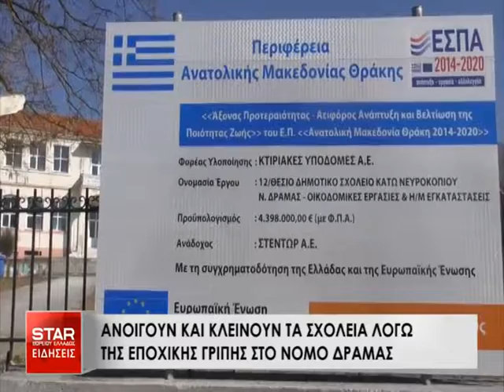Ανοιγοκλείνουν τα σχολεία λόγω της εποχικής γρίπης στο Νομό Δράμας